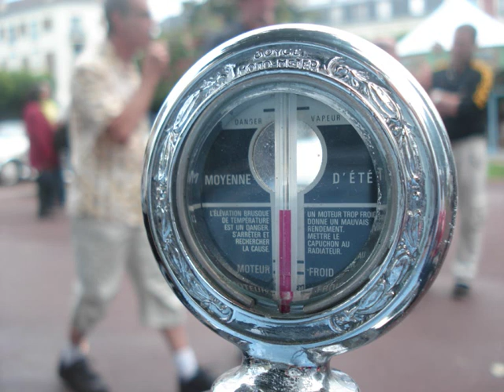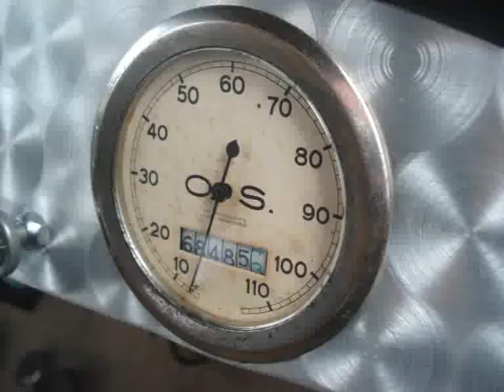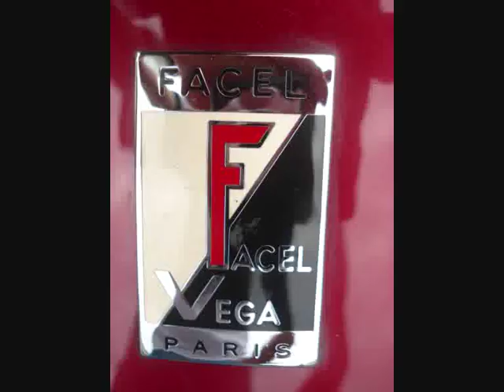Vincennes en Anciennes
Nogent sur marne, 6 Juin 2010